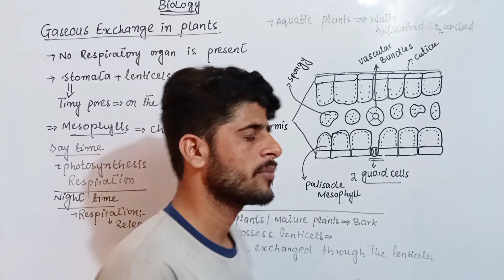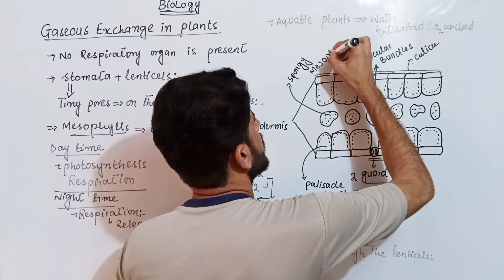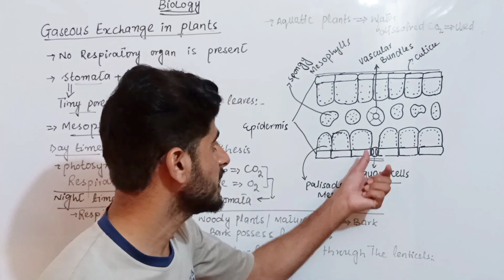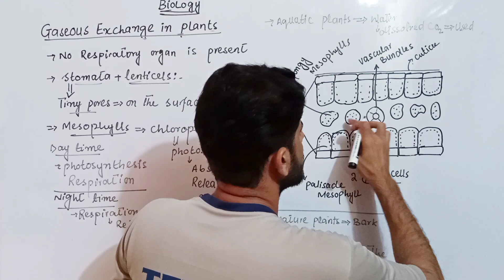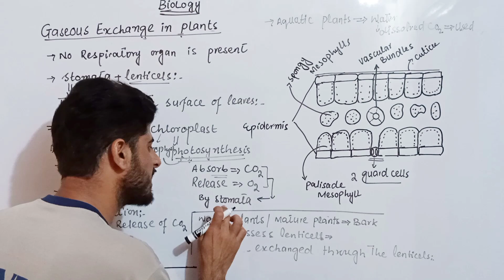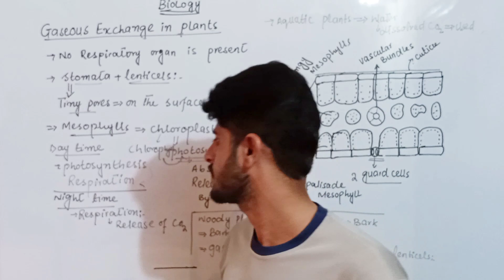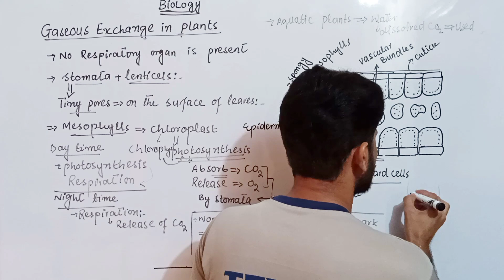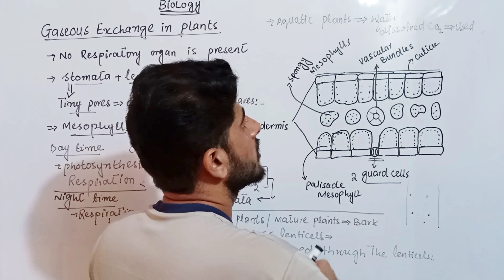Gaseous Exchange in Plants 10th Class||Sir Pervaiz khan| 10th Biology |Chapter 10|Federal, Punjab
Gaseous Exchange in Plants by Sir Pervaiz khan| 10th Biology |Chapter 10

➡️Single Lecture for Punjab, KPK, Sindh, Balochistan and federal Board⬅️

Gaseous Exchange in Plants | Chapter # 10 | Biology Class 10th |Lec#2
Gaseous Exchange In Plants In Urdu Hindi | Class 10 Biology
Class 10 - Biology - Chapter 10 - Lecture 1 - Introduction - Allied Schools
10th Class Biology Chapter 1 - Gaseous Exchange in Plants - Class 10 Biology Chapter 1

➡️Expected Questions From this Topic⬅️
✅How does gaseous Exchange occur in leaf cell during day time?
The leaves and young stems have stomata in their epidermis. The gaseous Exchange occur thought these leaves and stems also have air spaces among them which help in gaseous Exchange.
✅How does gaseous Exchange differ in leaves during day and night time?
During day time when the mesophyll cells of leaves are carrying out photosynthesis and respiration side by side, the oxygen produced in photosynthesis is utilized in cellular Respiration. Similarly the carbon dioxide produced during cellular Respiration is utilized in photosynthesis. However during night when there is no photosynthesis occurring, the leaf cells gey oxygen from the environment and release carbon dioxide through stomata
✅How gaseous Exchange occur through stomata and lenticels?
In woody stem and mature roots, the entire surface is covered by the bark which is inprevious to gases or water. However there are certain pores in the layer of bark. These cell are called lenticels. The lenticels allow the air to pass through them.